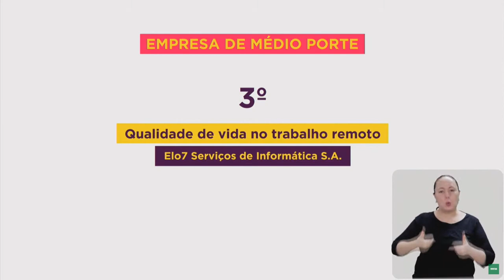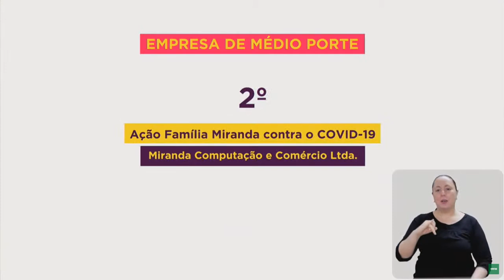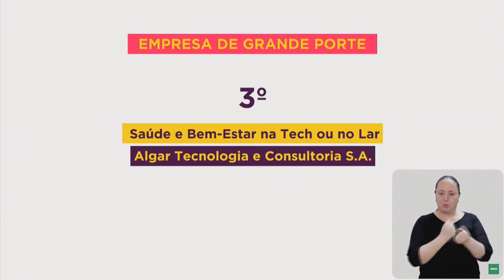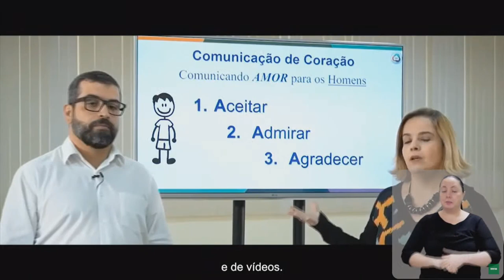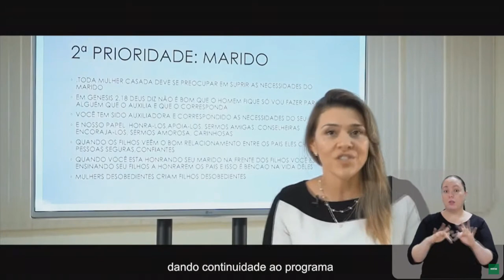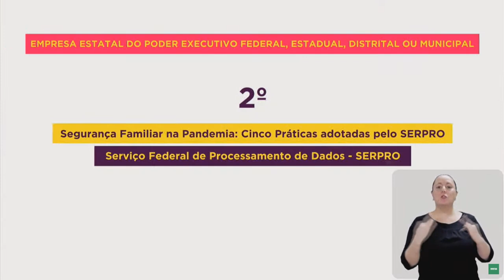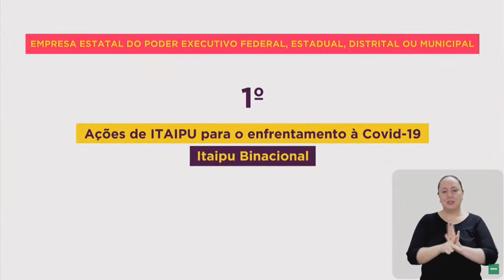Prêmio Melhores Práticas em Equilíbrio Trabalho-Família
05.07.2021 – O Ministério da Mulher, da Família e dos Direitos Humanos (MMFDH), por meio da Secretaria Nacional da Família (SNF), reconhece projetos de oito empresas brasileiras na 1ª edição do Prêmio Melhores Práticas em Equilíbrio Trabalho-Família. Acompanhe: